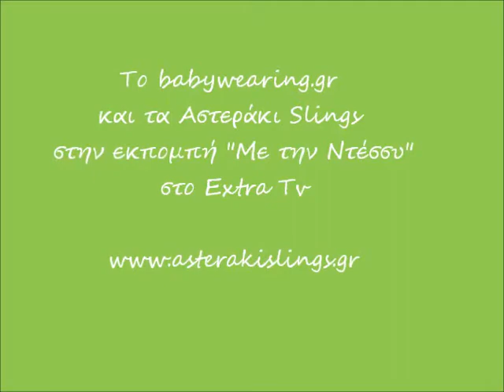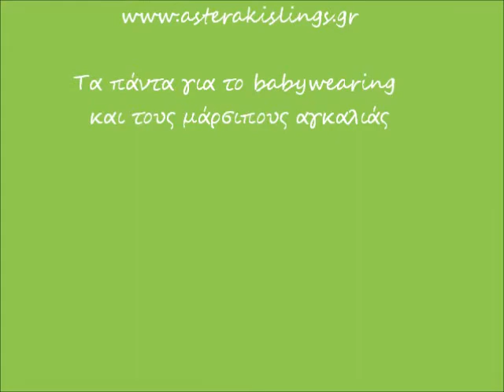asteraki slings babywearing sto extra me tin ntessy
Τα Αστεράκι slings και το babywearing.gr φιλοξενήθηκαν με βίντεο στην εκπομπή "Με την Ντέσσυ" στο κανάλι Extra.
Οι συνεργάτες της Ντέσσυς Κουβελογιάννη ήρθαν στο χώρο εκπαίδευσης/επίδειξης "όπου είναι τα Αστεράκια" και μιλήσαμε γενικά για τους μάρσιπους αγκαλιάς, για θέματα άνεσης και ασφάλειας και για το πώς το babywearing μπορεί να βοηθήσει τους νέους γονείς με το μωράκι τους.